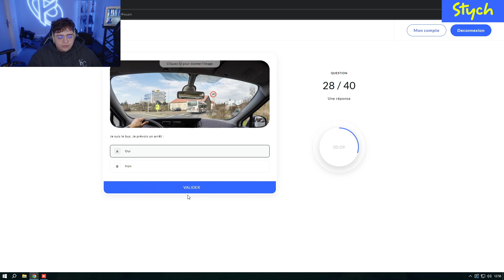KAMETO PASSE SON CODE DE LA ROUTE (et c'est pas facile) 😂